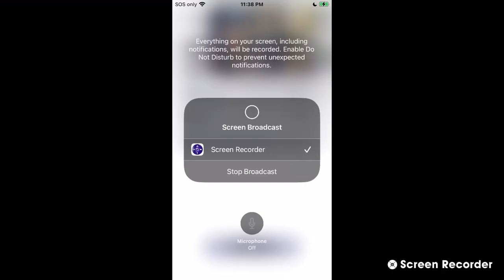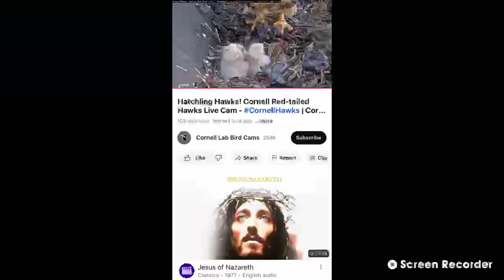Cornell Red Tailed Hawks 05/11/2023 16:09